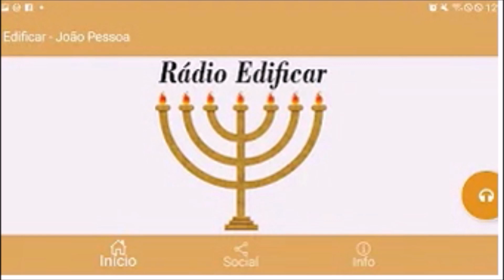EXISTE DIZIMO NO NOVO TESTAMENTO ????